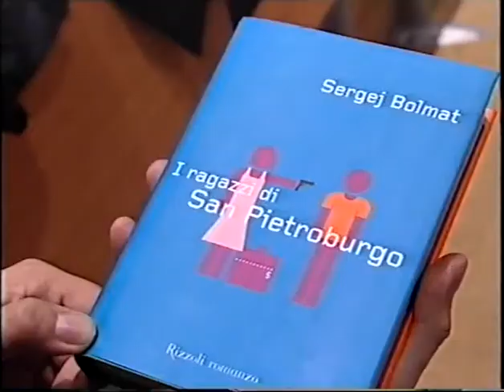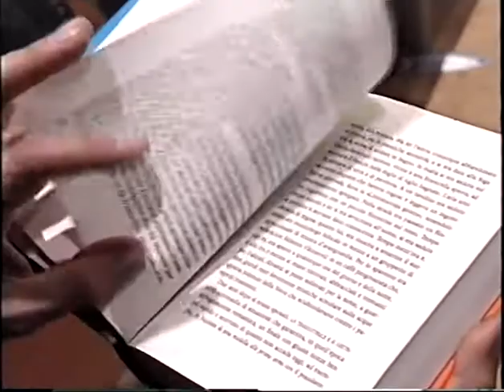Telecolor Bolmat Melissa P Febbraio 2004